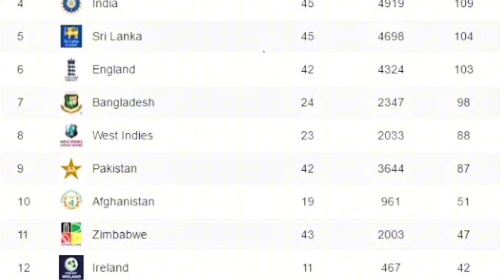How Pakistan Win CHAMPIONS TROPHY 2017 || Full Documentary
In This I Tell You The Complete Story Of Champions Trophy 2017 and How Pakistan Surprised The World To Win The Champions Trophy 2017.